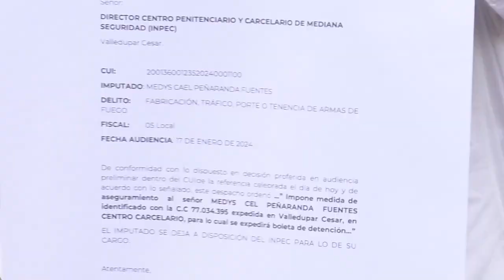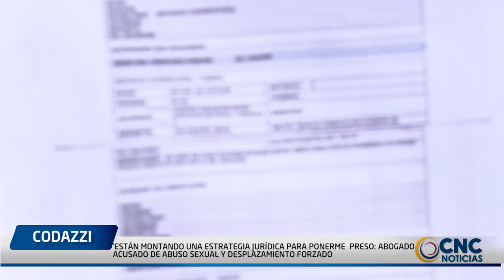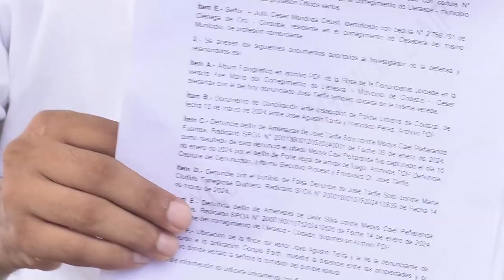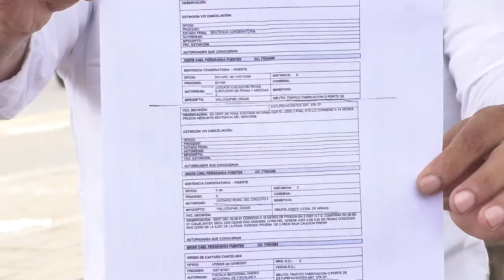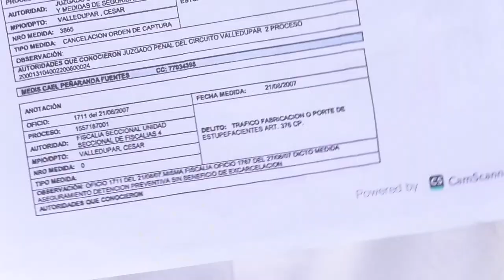ESTÁN MONTANDO UNA ESTRATEGIA JURÍDICA PARA PONERME PRESO